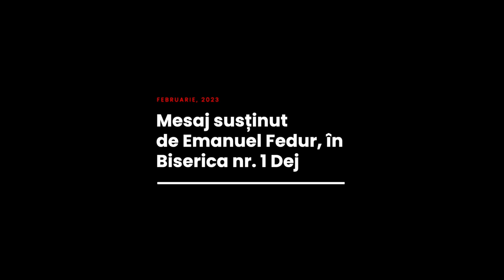Emanuel Fedur - Galeria eroinelor credinței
Biserica Nr. 1, Dej - mesaj rostit de pastorul Emanuel Fedur, în data de 26 februarie 2023. Predici pentru vremuri grele